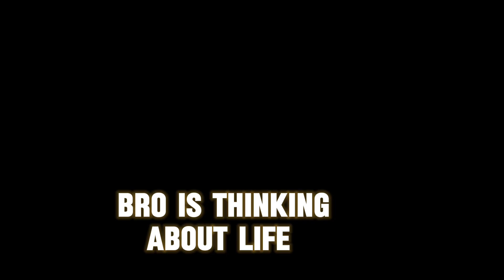Bro is thinking about life. -Hello darkness my old friend-